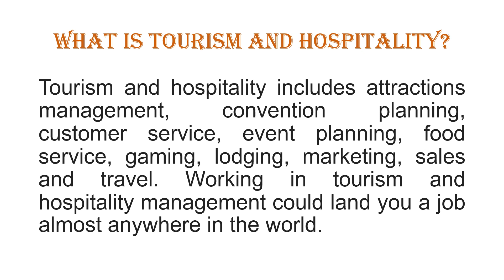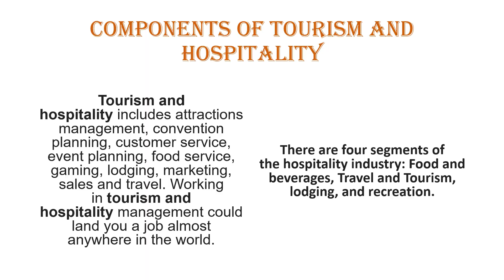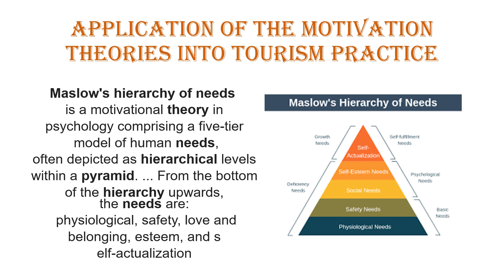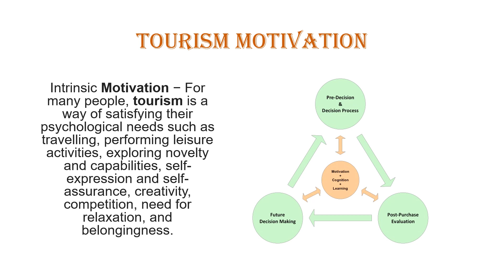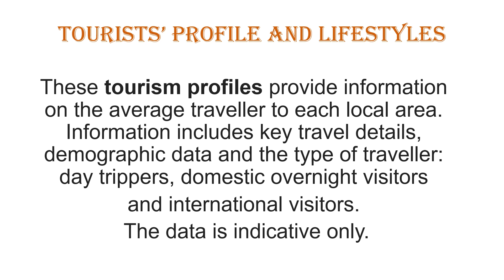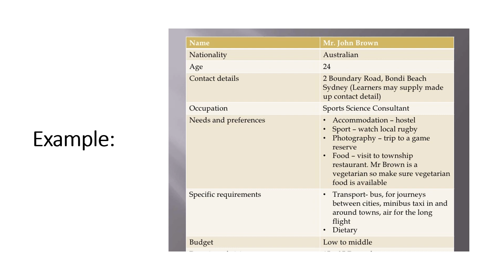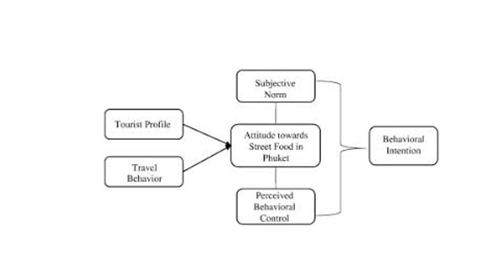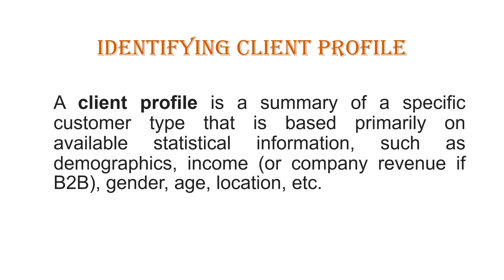MACRO PERSPECTIVE OF TOURISM AND HOSPITALITY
In economics, macroeconomics is the study of the whole economy. It includes all buying and selling, all production and consumption, and everything that happens in the economy.
This aims to show the relationship between tourism and hospitality and introduce the important terms and concepts that are common in the different sectors.